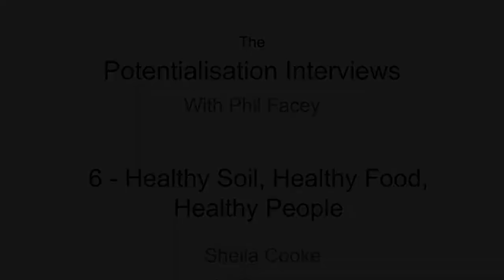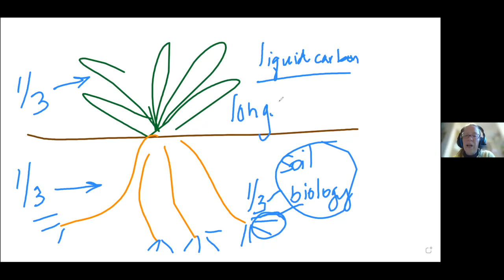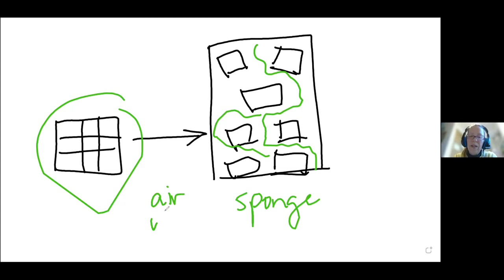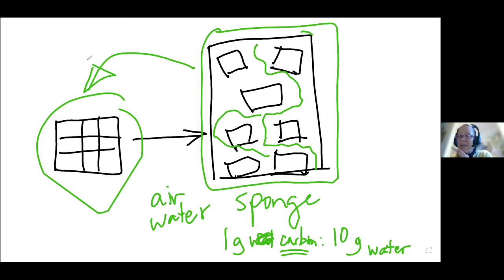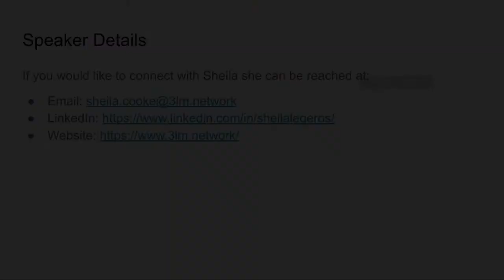7 - Healthy Soil, Healthy Food, Healthy People - Sheila Cooke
Agriculture based on simplistic ideas of more and more fertiliser and pesticides is killing our soil and the planet's health.

Regenerating the soil is the aim of regenerative agriculture. By regenerating the soil we have the potential of regenerating almost everything on planet Earth for the better. Indeed, we could begin to create a virtuous cycle including progressing humanity towards well being and potential.

And you can play a part by becoming a conscious consumer. History shows us that a small number of people can create a tipping point. As conscious consumers, together we can help to trigger a tidal wave of change in agriculture for the better of all.